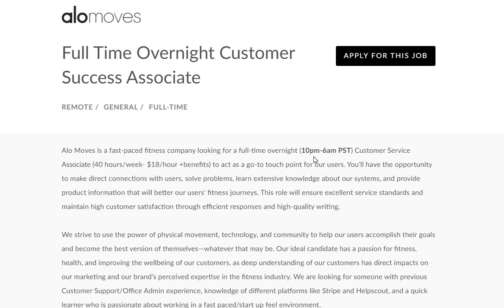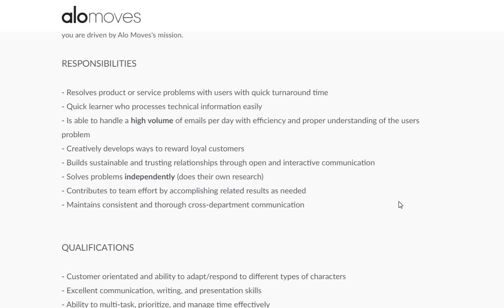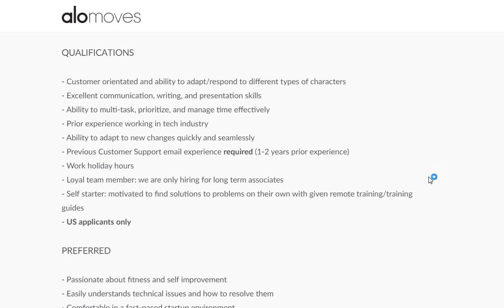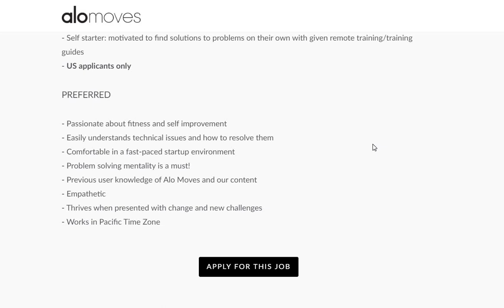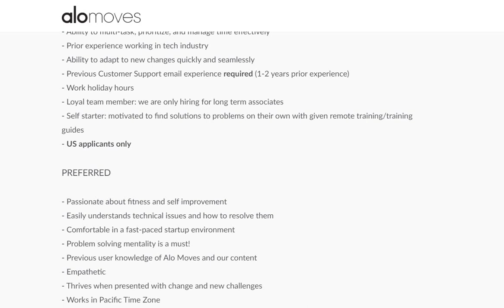Overnight Non~Phone | Work From Home Job | $18 an hour | Hiring in All States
Overnight Non~Phone  | Work From Home Job | $18 an hour | Hiring in All States | In this video I am discussing a non phone work from home job. The company is paying $18 an hour. The hours are 10pm - 6am (pst). You can live anywhere in the USA.

THE NAME OF THE COMPANY IS ALO MOVES

FULL TIME OVERNIGHT CUSTOMER SUCCESS ASSOCIATE ~ Alo Moves is a fast-paced fitness company looking for a full-time overnight (10pm-6am PST) Customer Service Associate (40 hours/week- $18/hour +benefits) to act as a go-to touch point for our users. You'll have the opportunity to make direct connections with users, solve problems, learn extensive knowledge about our systems, and provide product information that will better our users' fitness journeys. This role will ensure excellent service standards and maintain high customer satisfaction through efficient responses and high-quality writing.

(PLEASE USE MY NAME OR THE GROUP NAME FOR A REFFERAL)

📌LEGAL RIDE SHARE ~ LegalRideshare is the first law firm in the United States to focus exclusively on Uber®, Lyft®, delivery and gig worker accidents and injuries. They also handle deactivations.